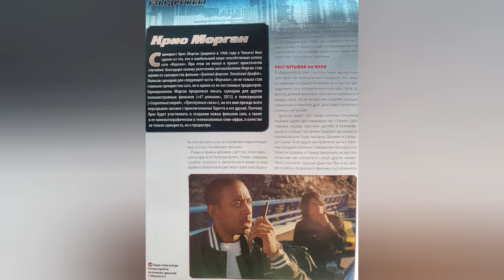Сборка Dodge Charger R/T #53 в масштабе 1:8 от DEAGOSTINI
Выпуск #53, СБОРКА СИДЕНЬЯ (|)

В данном выпуске мы прикрепим каркас спинки сиденья и ремень безопасности к сиденью.